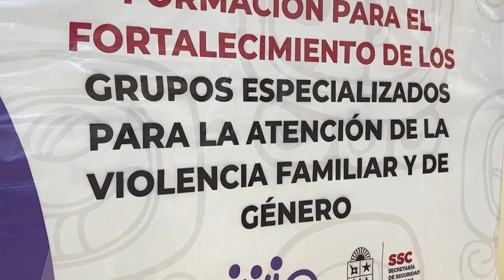Se pretende erradicar el ciberbullying en instituciones escolares de Isla Mujeres